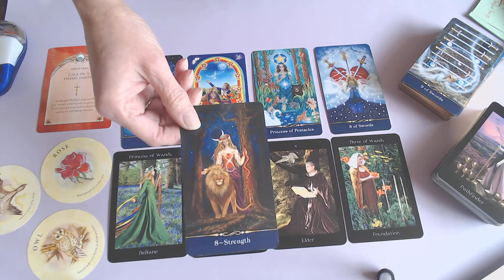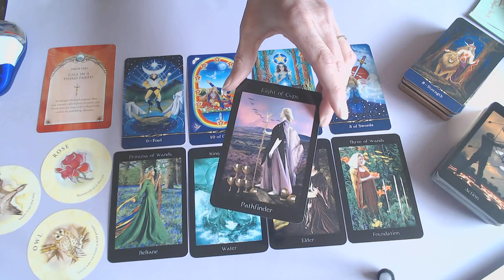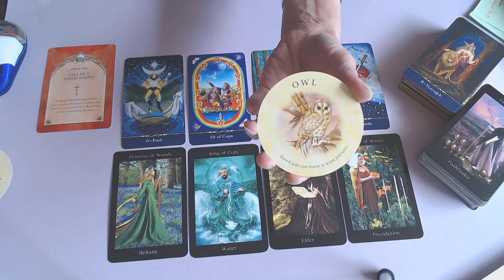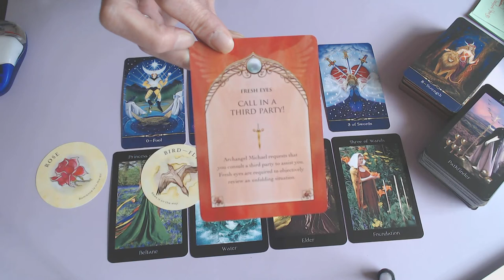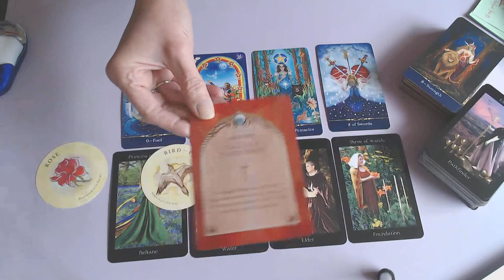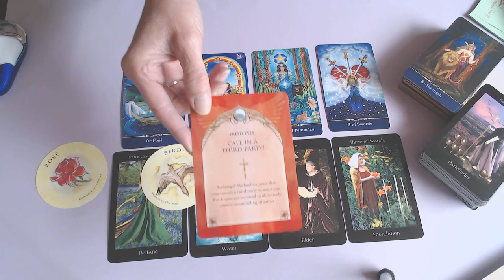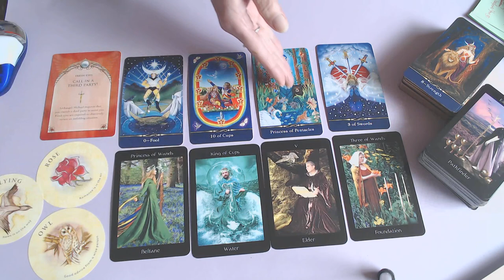TAURUS WEEKLY 19TH TILL THE 25TH OCTOBER 2020/NEWS , COUNT YOUR BLESSINGS AND SEE WHAT YOU HAVE!